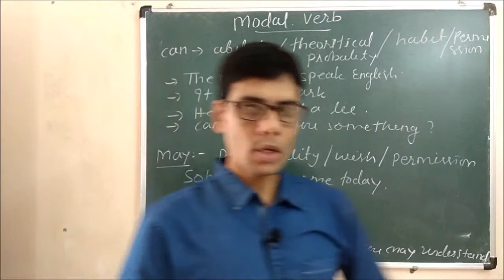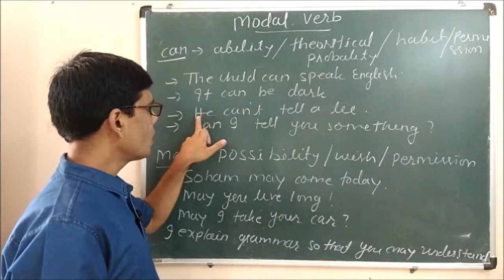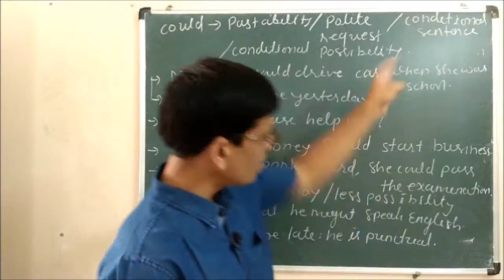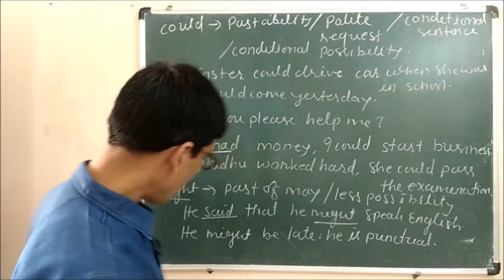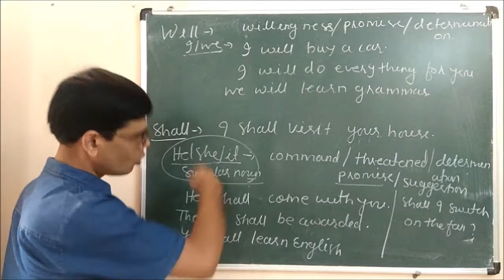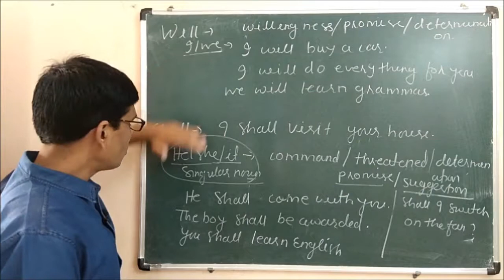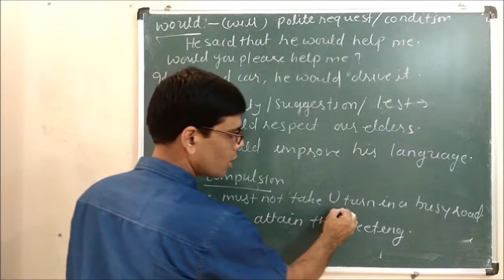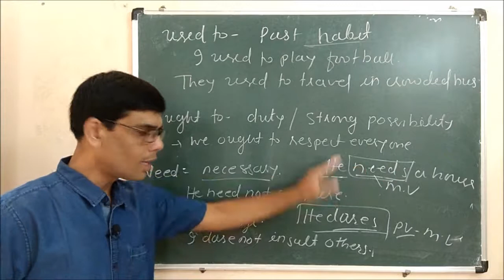Modal Verbs By Kamal Kant Sir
Hello everyone, in this video I am going to explain you about Modal Verbs. Modal Verbs have more than one uses.

Can - It is used to indicate ability , permission

Can I go now?
I can manage my time properly.

May - It is used to indicate Permission, Possibility and Wish.

May I come in ?
It may rain today, the sky is overcast with clouds.
May God help you !

Could - It is used to indicate past ability.
 We could get some time yesterday.
It is also used to indicate temperory past habits.
We could swim in river.

Might- It is used to indicate less possibility.

It might rain today, the sky is clear.

Should- It is used for moral obligation
We should respect our teachers.

Used to - It is used for past habits
I used to collect stamps.

Watch this video  to know the minute difference.

w_l0u7ZgfYDqmxwNx5NHtmBp&index=3